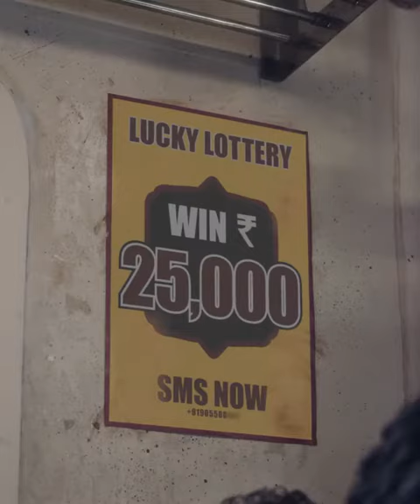Whatsapp otp pin password aadhar and upi scam alert video issued in public interest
A software engineer working with an IT company in Gurgaon fell victim to a scam where he was deceived of approximately Rs 42 lakh, according to police. The scammers lured him with promises of substantial earnings by simply liking certain videos. The incident unfolded when he received a message on WhatsApp on March 24. The message claimed that he could earn additional income by engaging in a part-time job involving liking videos on the popular video sharing platform, YouTube.